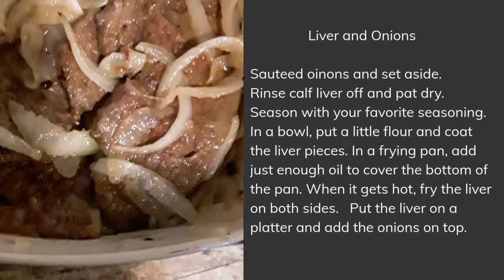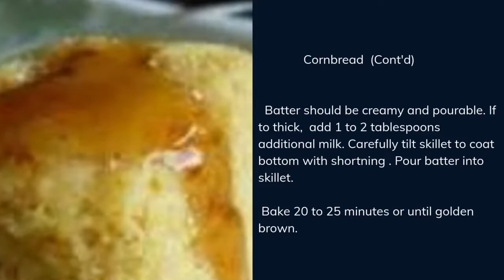Liver, Steamed Cabbage, and Cornbread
How to make all 3 recipes